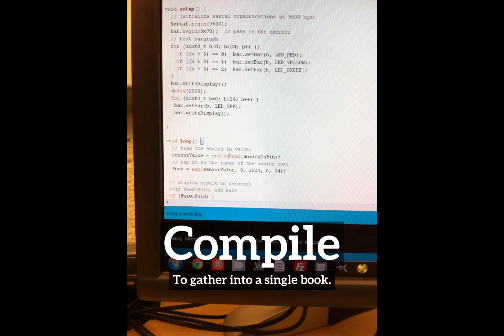What is Compile? | How Does Compile Look? | How to Say Compile in English?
Learn how to pronounce compile with Imago Spectrum.

Imago Spectrum allows you to easily memorize common English words and phrases by joining visual and auditory learning environments into a short video. Focus on the images and repeat compile several times for best retention results.

In this video we are speaking the word, "compile". Do take note of how compile is spelled.
The definition of compile is listed below the word in the video.
Compile:  To gather into a single book.